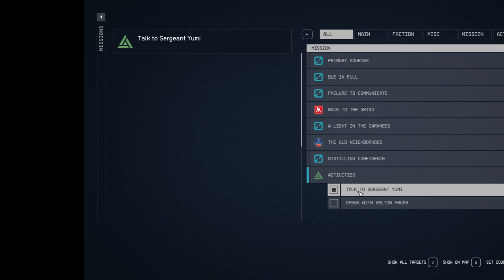Starfield Exploration: Gagarin Swamps and Desert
I'm new to Starfield, so this is just a quick beginner's video.  I decided to explore Gagarin, named after Yuri Gagarin, the Russian Cosmonaut who was first in outer space on April 12th, 1961.

Yuri's Night is (or was until politics got in the way) celebrated every April 12th, to encourage people to keep looking to the sky.

Gagarin in Starfield, however, is a planet orbiting Alpha Centauri.  It's got a fair range of minerals, plants & animals, most of which won't try to kill you.  In this video, I traveled to a swampy area, as well as a desert area.  Mostly, I was looking for materials for research & building, but I thought I'd get some of it mapped out as well.